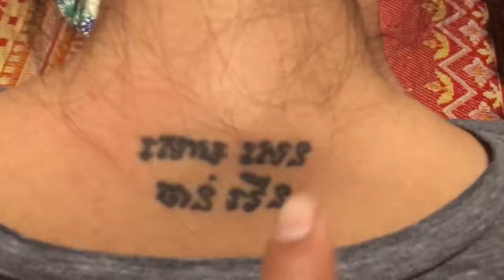Family night, San Leandro, love you Yay